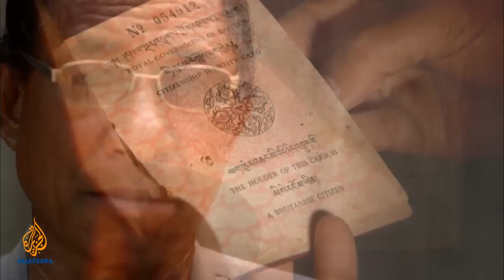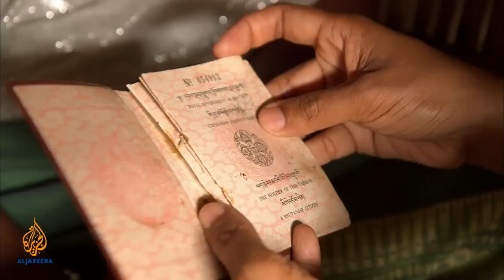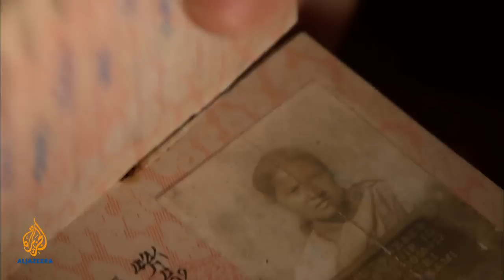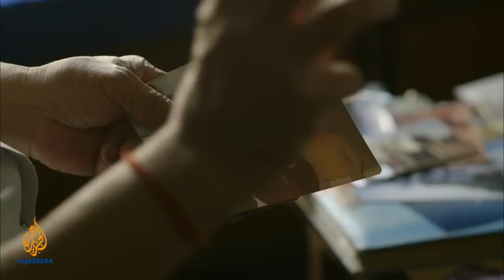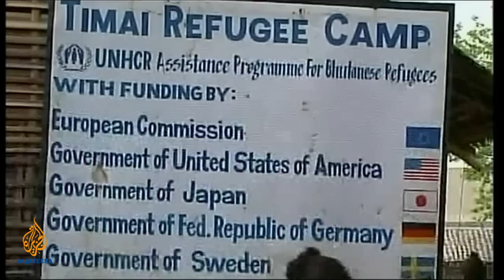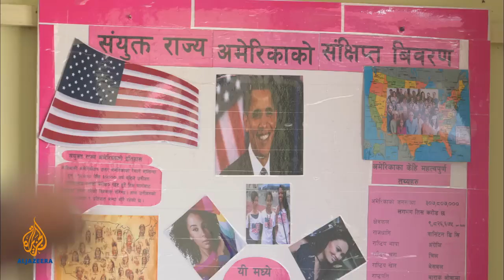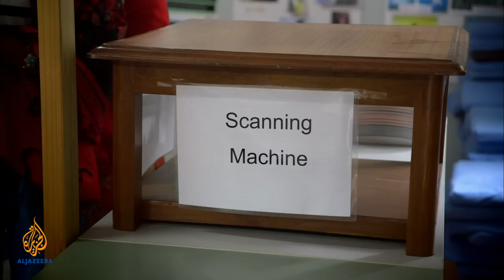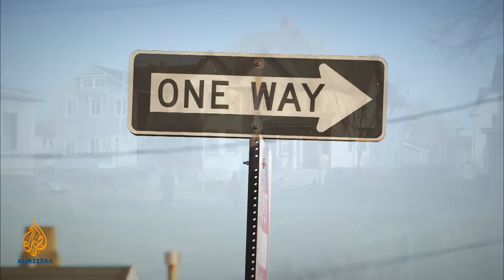Bhutan's forgotten people (Part 1) | 101 East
In the early 1990s, Bhutanese of Nepali origin suddenly found themselves stripped of their citizenship. Bhutan enacted a royal decree of single national identity, forcing more than 100,000 ethnic Nepalese to leave. For the next two decades, they lived in refugee camps in eastern Nepal. Almost two decades later, Bhutan remains silent on their repatriation.

Filmmaker Subina Shrestha gives her view
Now the refugee camps are emptying with the majority of people resettled in the west. But some want to stay -- clinging on to the hope of returning home, despite reports that Bhutan’s discriminatory policies have left a percentage of its population grossly unhappy.

Bhutan is known to many as the Last Shangri-la; the country of "Gross National Happiness". But behind the façade of a peaceful nation is a state that forcefully drove out a sixth of its population -- an act which has been described as a systematic "ethnic cleansing".

Sabitra Bishwa is one of more than 100,000 Lhotsampas or Bhutanese of Nepalese origin, who found themselves stateless. In the 1980s, Bhutan introduced the policy of "one nation, one people" and alienated the Lhotsampa culture. This was followed by a revision of citizenship laws. Many Lhotsampas found they did not qualify and in the early 1990s, many were forced to leave, reaching the border with India.

But India's government also rejected them, taking them to the border with Nepal. In the 22 years since, the refugees have been unable to return to Bhutan. Without India's support, the Nepalese government has been unable to influence Bhutan.

In the first of two special programmes, "Bhutan’s forgotten people" follows Sabitra Bishwa and her family from a refugee camp in eastern Nepal to their departure for a new life in the US. Around them, the camp is emptying fast. Ninety thousand people have already left, leaving behind empty shacks and their abandoned dreams of returning home. It’s a difficult choice to make, and many are heartbroken.

For refugees like Sabitra, relocating to the US is a relief. Her sister moved there one year ago and is keen to see her again and give a better future to her family.

From the camp, we follow Sabitra to Kathmandu where the refugees are given an orientation on air travel -- from how to go through security to how to find your seat.

The films ends with Sabitra and her family boarding the plane, ready to start a new chapter in their lives in a new country, one that is completely foreign to them, and which we will explore in the show's part two, beginning on May 29th, at 2230 GMT.

Is third country resettlement the best option for Bhutan’s refugees? Share your views @AJ101East